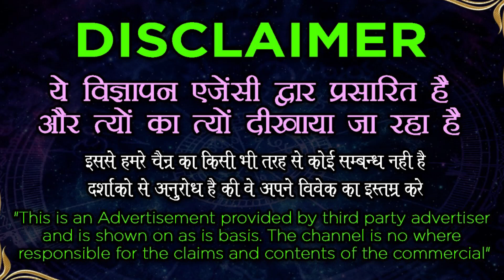Vashikaran specialist - 2 नींबू पर नाम लिखकर खतरनाक वशीकरण टोटके - world best vashikaran